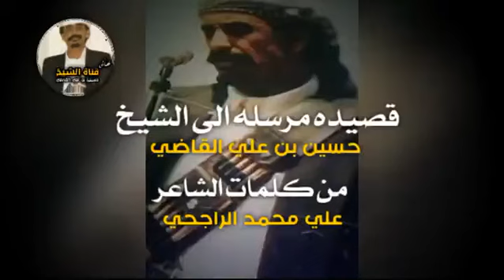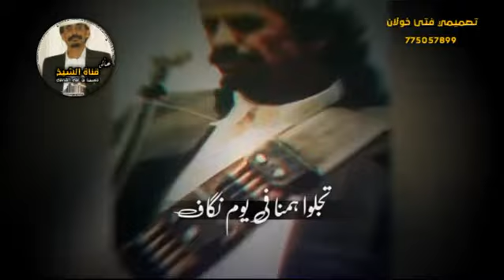قصيده من كلمات علي محمد الراجحي الئ، الشيخ حسين بن علي القاضي رحمة الله تغشاه اداء احمد حسين الشنبلي